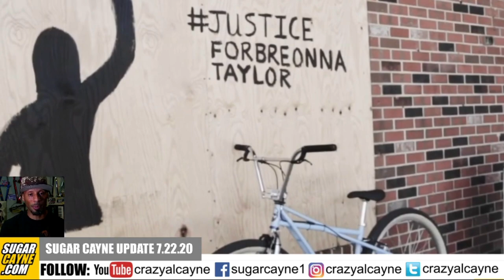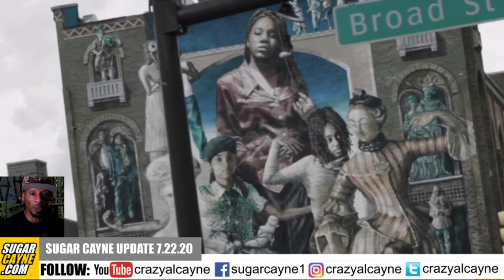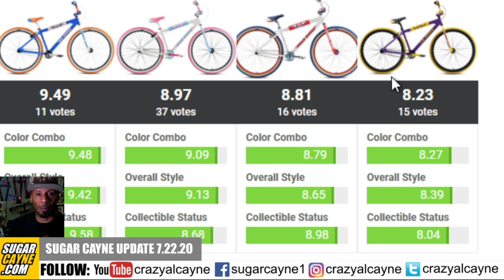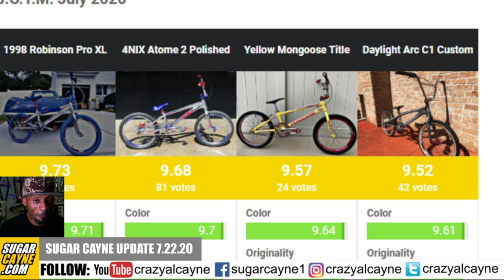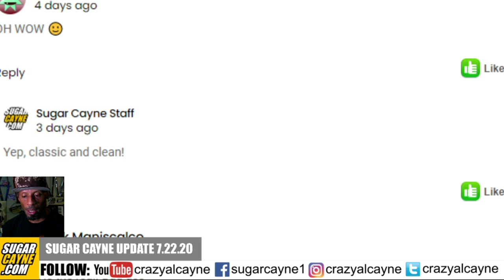BMX, HipHop, Sneakers And More BMX (SugarCayne.com Update)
I've been posting a lot of articles on SugarCayne.com since the last update video. In this clip I talk about all the content on the homepage. There a bunch of Bike Of The Day bikes featured like a another nice Daylight Arc C1, a 2015 Standard 125rc 24", a custom yellow Mongoose Title Pro XXL, a 98 Specialized Fat Boy 24" and custom green SE Fast Ripper. In the footwear department I featured the new Etnies Rockfields and the DC Kalis Vulc's. There's also a dope HipHop music video by Xav which features BMX, Breaking and Emceeing.

USA BMX started a new sister sanction called USA BMX Freestyle and they will be doing a virtual contest in 2021. I also featured the classic Australian BMX movie, "BMX Bandits" and more.